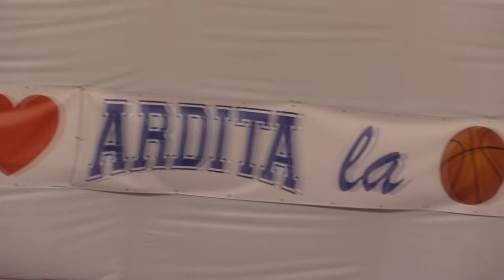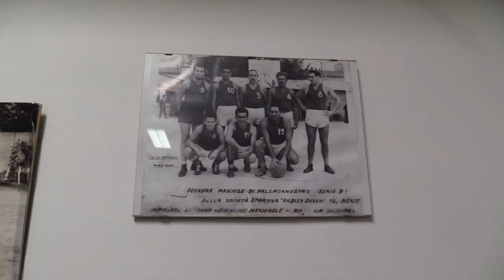Nuova pressostruttura all’Ardita Juventus, la felicità del presidente Molisani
L'Ardita Juventus 1906 inaugura la nuova pressostruttura in un venerdì sera caratterizzato dalla presenza di tante famiglie, di tanti ragazzi di diverse discipline (basket, pattinaggio, ginnastica, pallavolo, sport da ring), di un ricco parterre di autorità sportive e istituzionali. Parla il presidente Mauro Molisani.